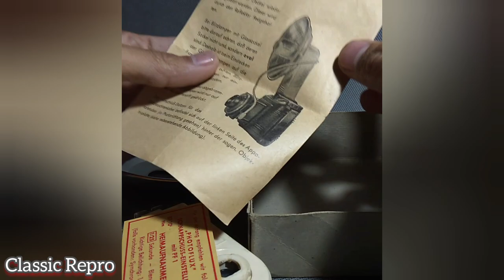Vintage Camera Flash Part 1#shorts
Many types of vintage Camera Flash between 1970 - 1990 Made in Germany - Western Germany.